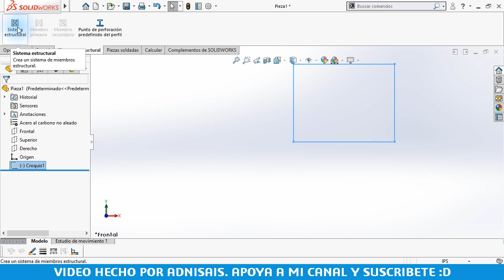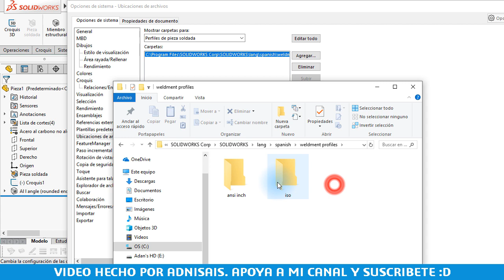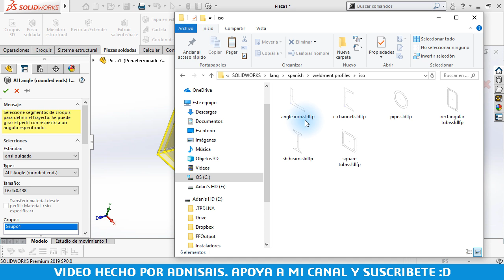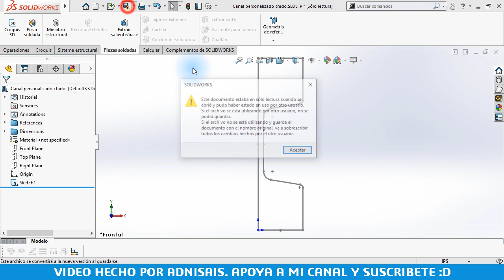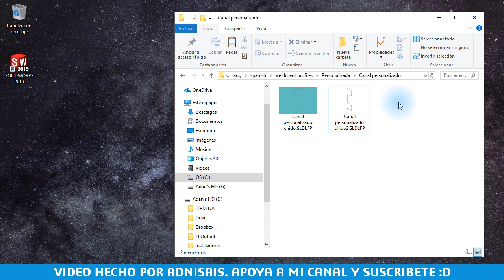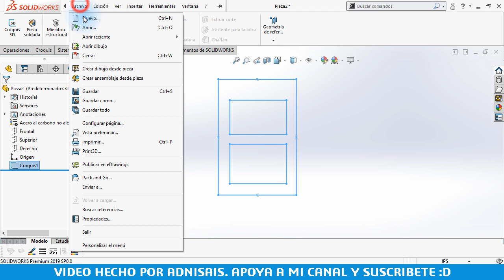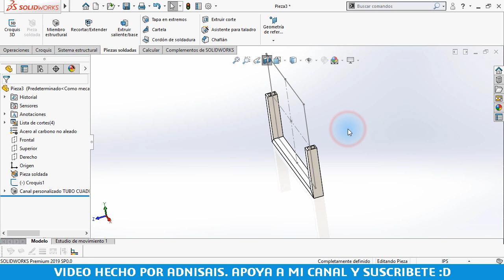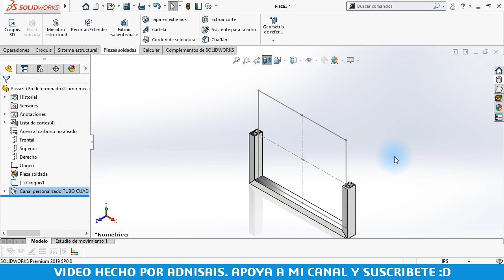Crea tus propios perfiles de miembro estructural en SolidWorks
Aquí te explico varias técnicas para tener los perfiles que necesites para miembro estructural.